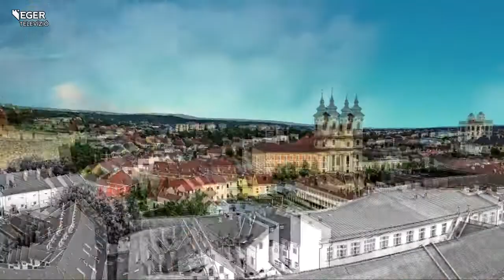Fókuszban a civil szféra aktualitásai - 2021.05.18.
A város a civil szervezetek támogatására idén is pályázatot hirdet. Az érintettek május 21-ig nyújthatják be kérelmüket, amivel 150 ezer forintot nyerhetnek rendezvényeik megtartására. A támogatási lehetőségekről és a civil szféra aktuális kérdéseiről beszélgettünk vendégeinkkel: Minczér Gábor alpolgármesterrel valamint Farkasné Juhász Margittal és Gál Sándorral, az Egri Civil Kerekasztal tagjaival.